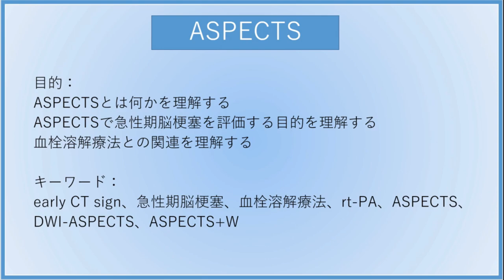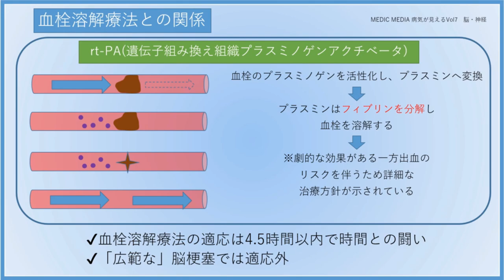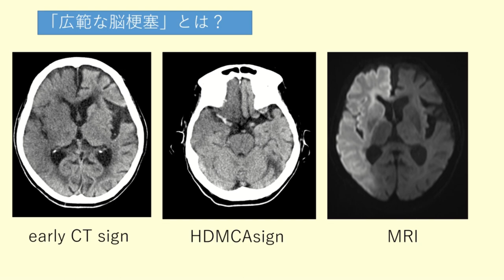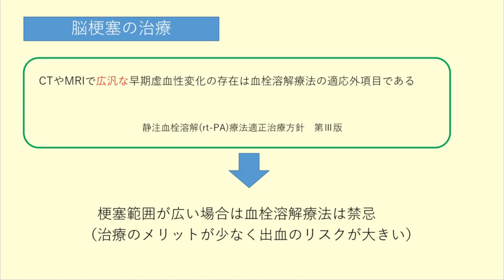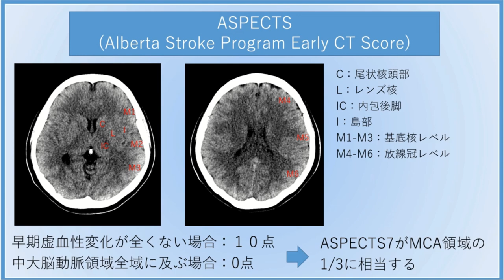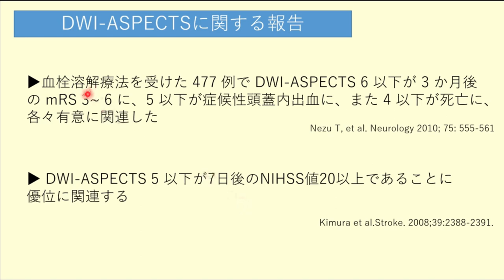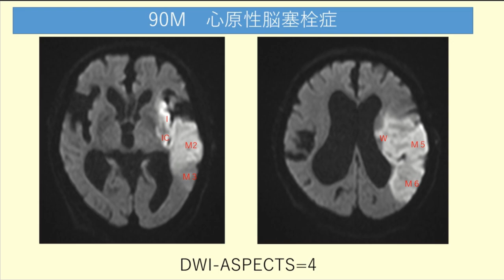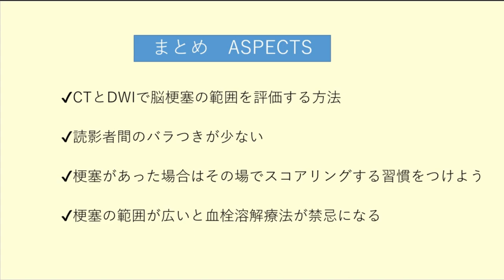ASPECTS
今回のテーマは「ASPECTS」です。
救急の現場で脳梗塞の患者を撮影する際、必ず治療方針も意識しながら必要な撮影をすることが重要です。
脳梗塞の重要な治療法に血栓溶解療法がありますが、その治療の決定の際に脳梗塞の範囲を評価する必要があります。
その際に使われるのがASPECTSで、救急放射線技師にとっても必須の知識となります。
今回はASPECTSについて深堀りし、わかりやすく解説していきたいと思います。